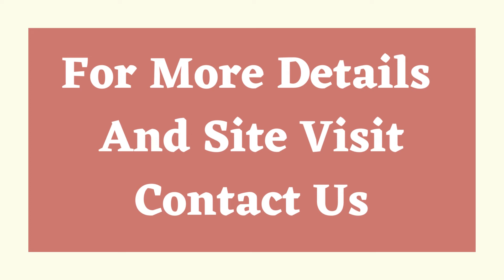Builder Floor Sale Sushant Lok 1 Gurgaon 9811022205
ID-Y-1287

5 BHK Builder Floor Sale Sushant Lok 1 Gurgaon

Size- 813 Sq Yards / Upper Ground Floor + First Floor + Second Floor + Third Floor With Terrace / 3 Stilt Parkings / Lift Available / Servant Quarter / Ready In 10 Months / Price- Upper Ground Floor + First Floor + Second Floor- 8.25 Cr ( Each ) / Third Floor With Terrace- 9.25 Cr / 5 BHK

4 BHK Builder Floor Sale Sushant Lok 1 Gurgaon

Size- 300 Sq Yards / Upper Ground Floor + First Floor + Second Floor + Top + Terrace / North Facing / With Servant Quarter / Lift Available / 2 Stilt Car Parkings / Vaastu Perfect / Ready In 2 Months / Price- Upper Ground Floor- 3.60 Cr / First Floor + Second Floor- 3.50 Cr & Top + Terrace- 3.85 Cr / 4 BHK